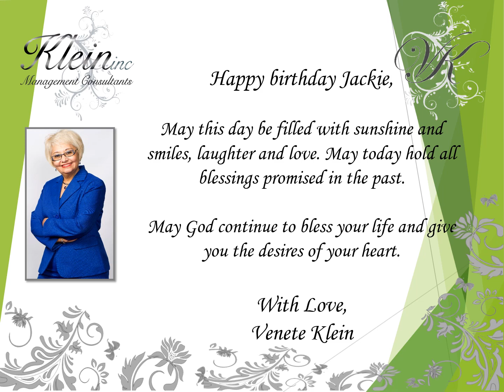Happy Birthday Jackie